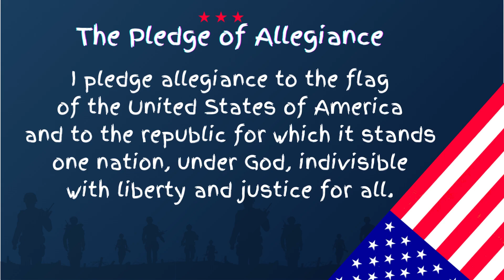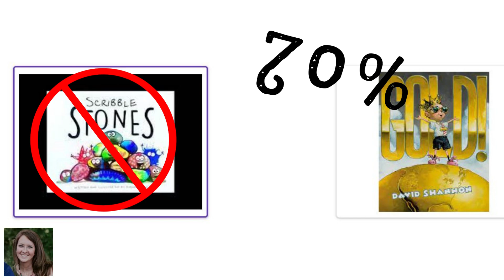March 24, 2023